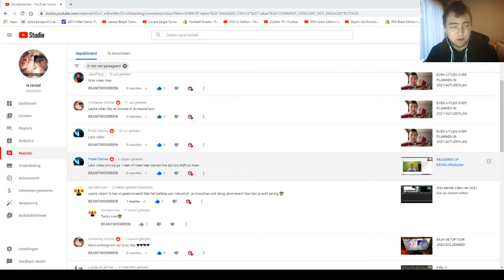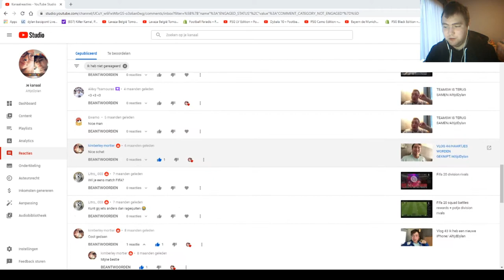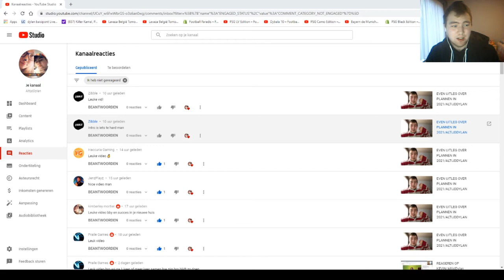REAGEREN OP REACTIES/ALTIJDDYLAN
Bedankt om te kijken naar "REAGEREN OP REACTIES/ALTIJDDYLAN"